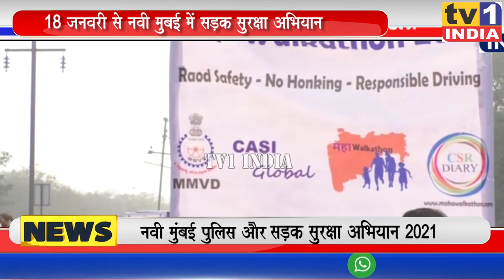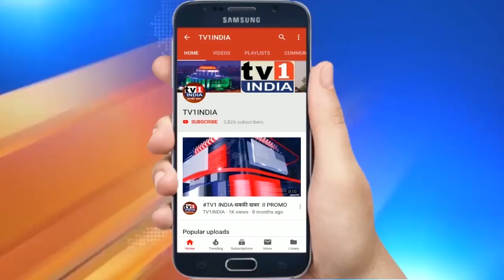सड़क सुरक्षा अभियान का 18 जनवरी से शुभारंभ | दुर्घटनाएं रोकने वर्चुअल मैराथन समेत चलेंगे कार्यक्रम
दुर्घटनाओं को कम करने, और सड़क सुरक्षा नियमों के प्रति वाहन चालकों और नागरिकों को जागरूक करने 18 जनवरी से सड़क सुरक्षा अभियान 2021 की शूरूआत हो रही है. नवी मुंबई पुलिस, आरटीओ और सामाजिक संस्थाओं की मदद से 30 दिनों तक चलने वाले यह अभियान कोरोना के कारण थोड़ा अलग होगा.